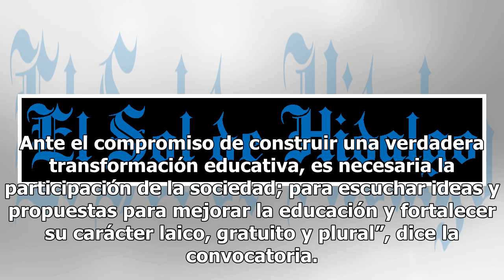Este lunes abren los foros para la consulta nacional de educación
Hoy comienzan en la Universidad Autónoma de Chiapas los foros de la consulta nacional “Educación para el bienestar”, convocados por el presidente electo, Andrés Manuel López Obrador, para definir el rumbo de la política educativa del pró-ximo sexenio que sustituirá a la reforma educativa.“El propósi...